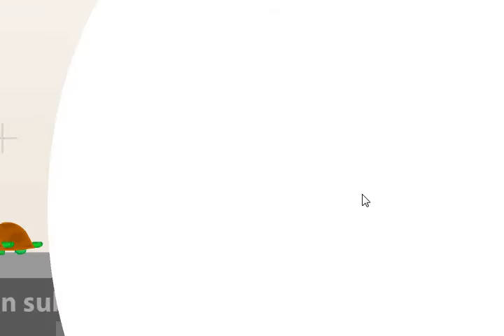Let's Play Epic Combo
Did you see that combo? It was epic
And it's made by the awesome armor games/elephant game guy! Even better.